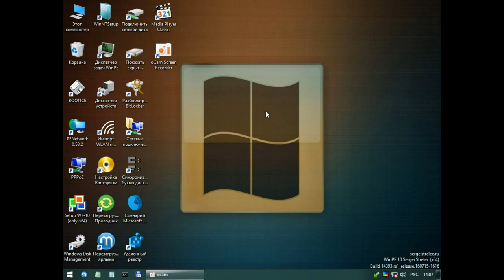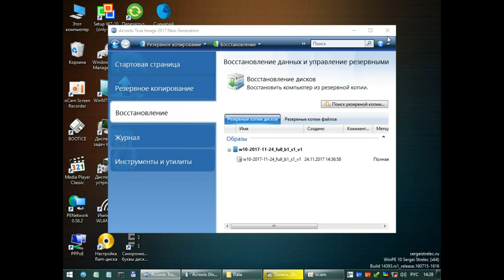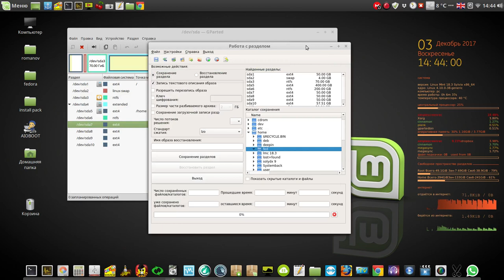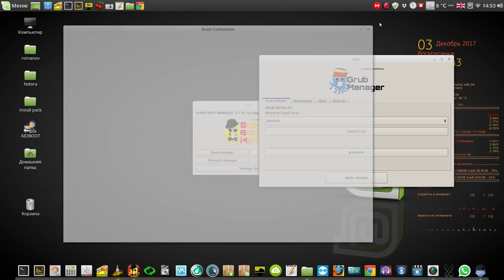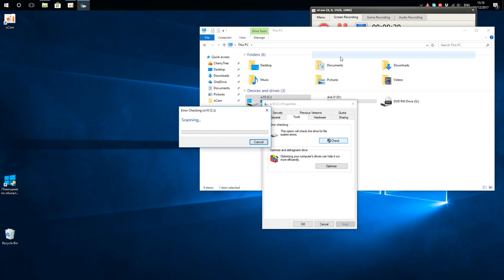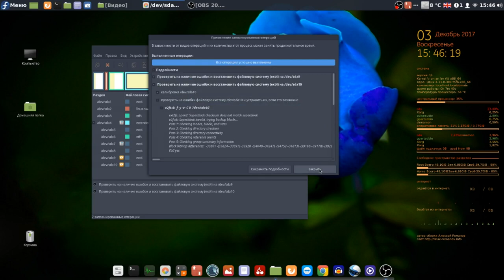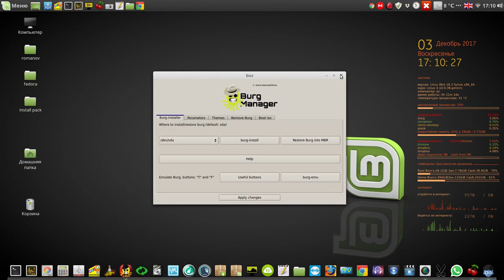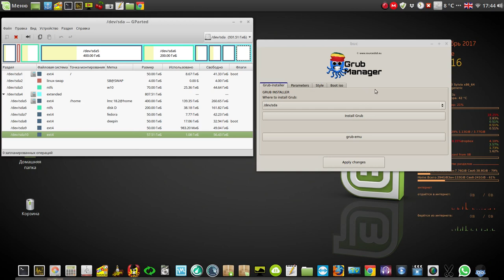Восстановление операционных систем (w10, fedora 26, deepin 15.5) и настройка меню загрузки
Мой сайт Восстановление операционных систем (w10, fedora 26, deepin 15.5) и настройка меню загрузки Сайт